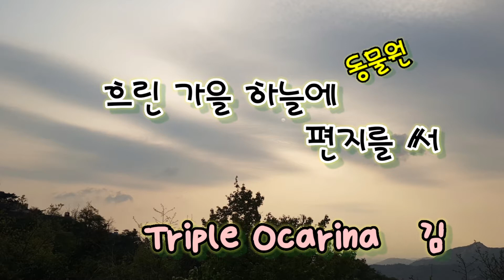[오카리나 Ocarina] 흐린 가을 하늘에 편지를 써(김광석) - 소울의 오카랑 팬이랑 (김숙경)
1988년 동물원 2집 수록곡. 작사/작곡 김창기 노래/동물원(김광석)